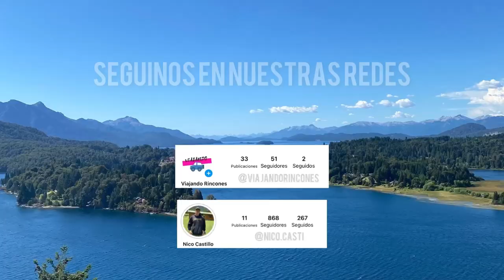Isla Victoria y Parque Nacional de los Arrayanes - BARILOCHE / NEUQUEN 2022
Instagram personal: nico.casti